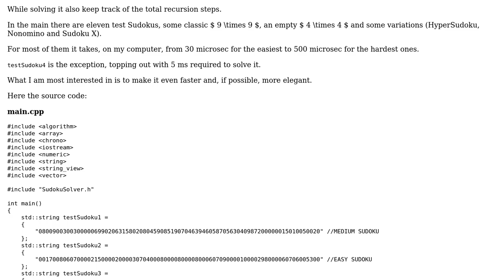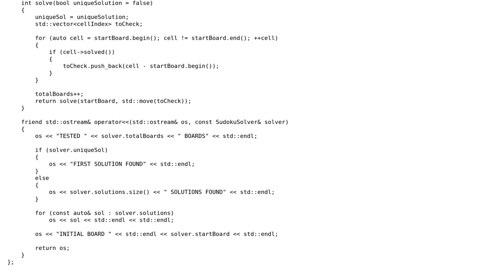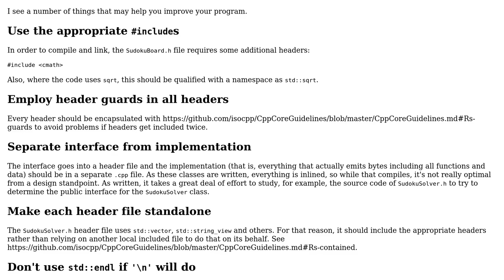Code Review: Fast and flexible Sudoku Solver in C++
With thanks & praise to God, and with thanks to the many people who have made this project possible! | Content (except music & images) licensed under CC BY-SA | Music | Images & others | With thanks to user Edward user Dan Dan and the Stack Exchange Network Trademarks are property of their respective owners. You are responsible for your own actions.